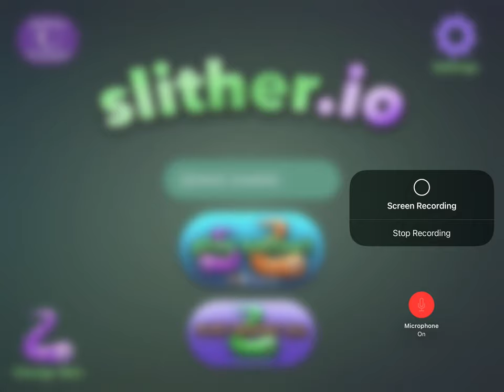GENERAL AUDIENCE Slither.io let’s play #4 READ DESCRIPTION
This channel is for a general audience, in case you’re wondering I’m back playing another round of Slither.io hope you guys enjoy the video if you do make sure to like, comment and subscribe to the channel.

0:00 intro
1:00 gameplay
16:20 outro